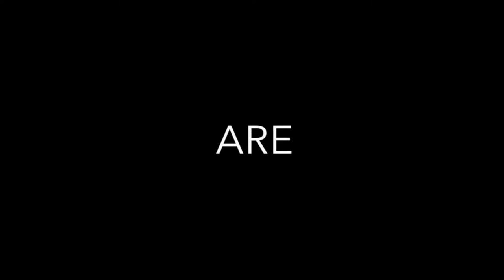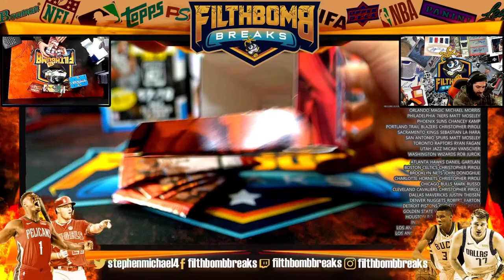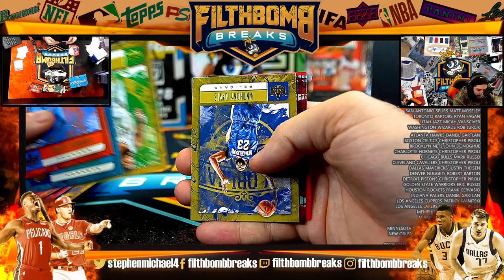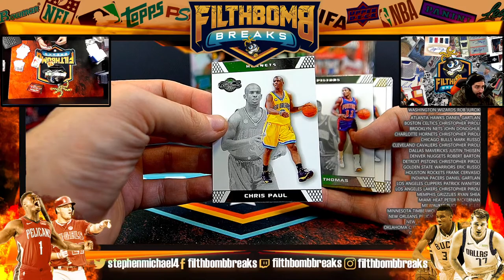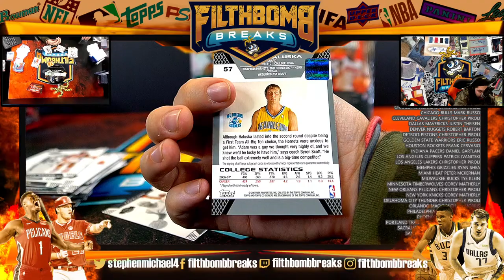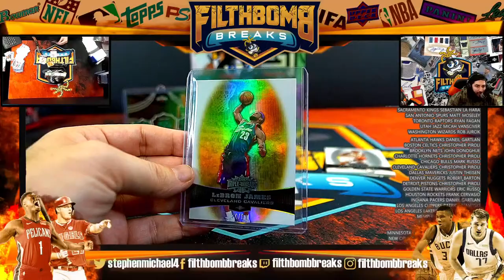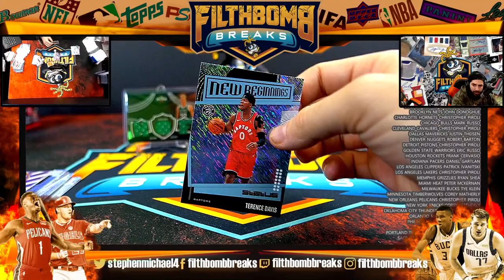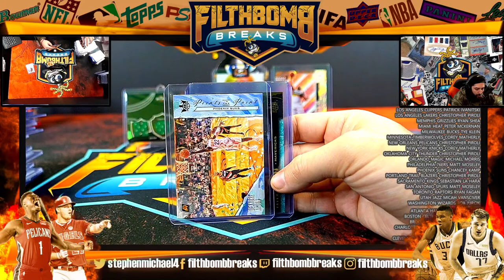5 BOX MIXER BASKETBALL NBA LIVE CASE UNBOXING A1226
5 BOX MIXER BASKETBALL NBA  LIVE CASE UNBOXING A1226